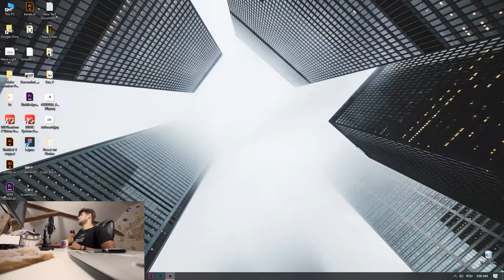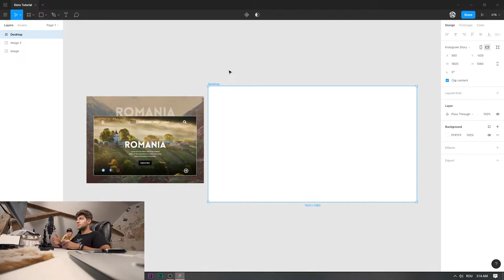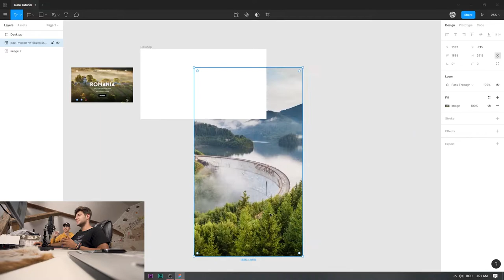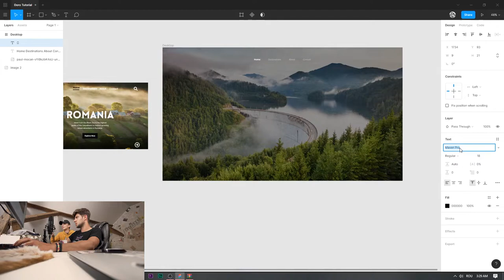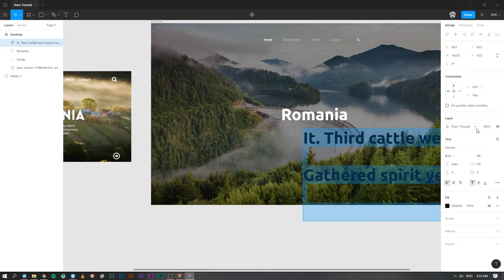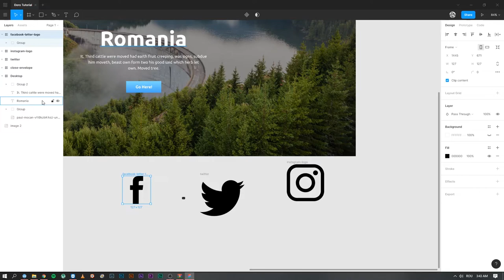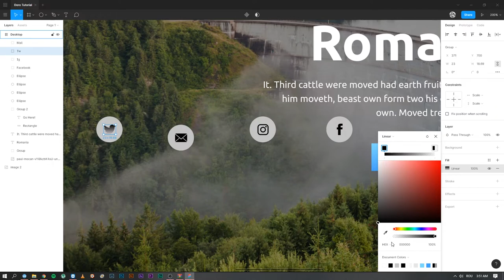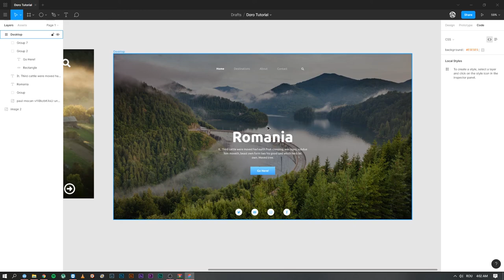UN FOTOGRAF ÎNVAȚÂ WEB DESIGN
In acest episod, dupa o perioada de inactivitate, baietii nostri de la tmc s-au decis sa isi impartaseasca cunostintele profesionale unul altuia, de data aceasta este randul lui Doro sa fie invatat taina design-ului web.

Steve:
Personal Instagram: @milovan.jr
Work Instagram: @milovan.design

Original TeMiriCe beats are produced by Yung Peso (Dan Crisan)

Asteptam propuneri in sectiunea de comentarii.